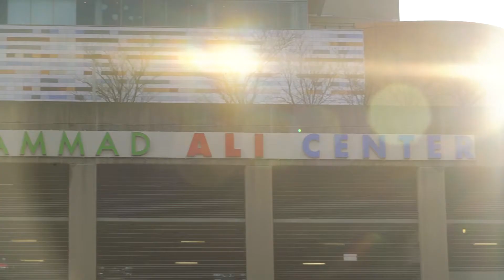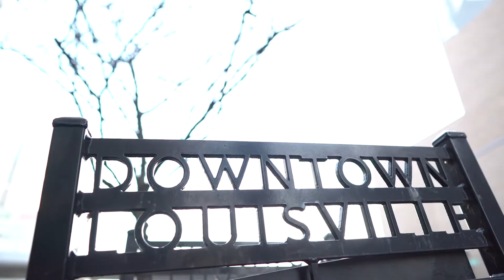Aspen Challenge | Louisville